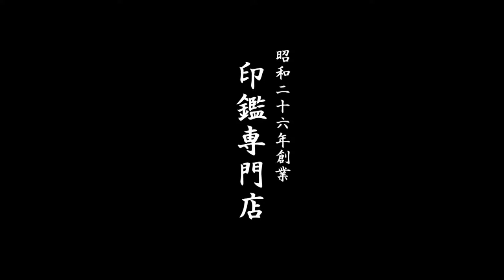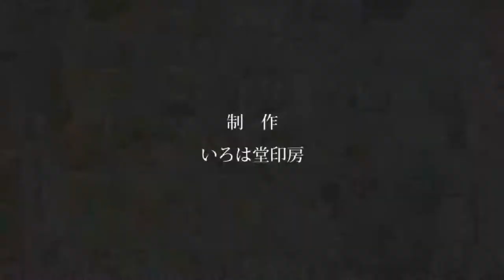鳥取市で会社印鑑を作るなら、地元の老舗ハンコ屋いろは堂へ!!